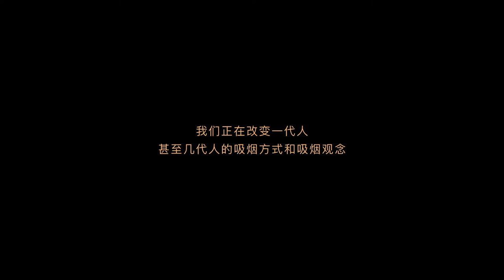The high-end light luxury brand | POOLAN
POOLAN is a New Prominent electronic cigarette brand company. Based on its own strong supply chain and R&D and production advantages, POOLAN is positioned to create a global high-end luxury and low harmful atomization cigarette.